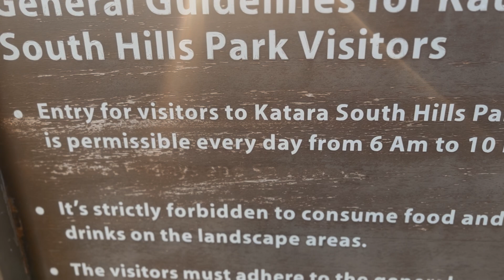Slept well in katara Garden | Qatar , Doha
Katara garden 📍 near Al katara metro station , Doha / Qatar

Did you know that in Katara Cultural Village/Garden
you'll also find one of Doha's largest public parks? Katara's North and South Hills, towering over the cultural village and the beach, provides not just panoramic views but also an abundance of greenery, purple running paths, and water features. And what better timing to take a walk or visit the rolling hills than now when the temperature is getting colder especially early morning and at night! Check out this post to learn more about Katara Hills!

Guidelines for visiting Katara North and South Hills Park

These guidelines are posted on both North Hills Park and South Hills Park.

It's strictly forbidden to consume food and drinks in the landscape areas.
The visitors must adhere to the general guidelines and maintain the cleanliness of the park and carefully dispose of garbage in the allocated places.